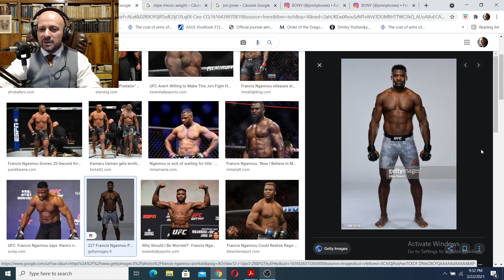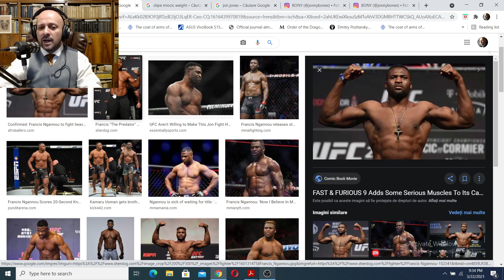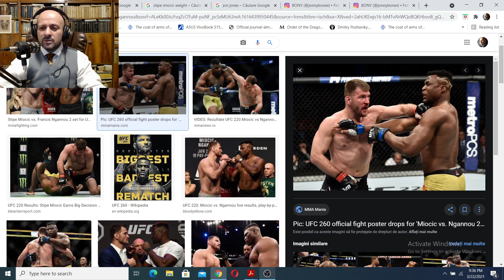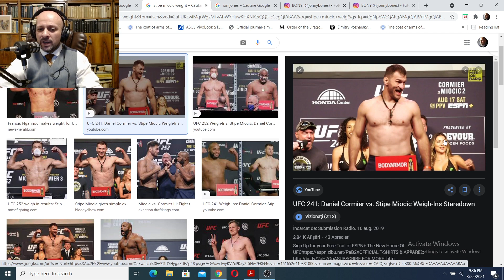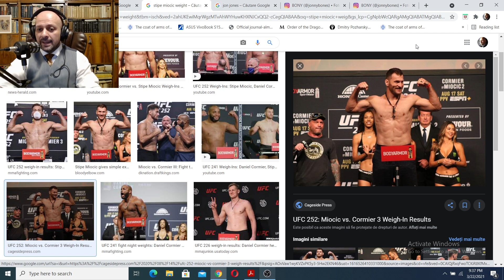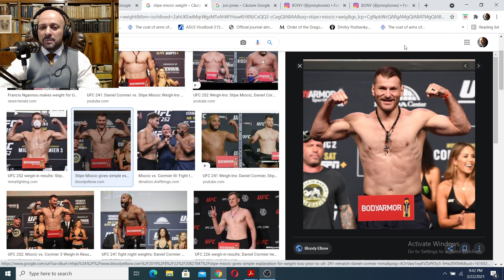Ziua de lupta # 25 Meciul uriasilor. Miocic vs Ngannou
Analiza meciului Miocic-Ngannou